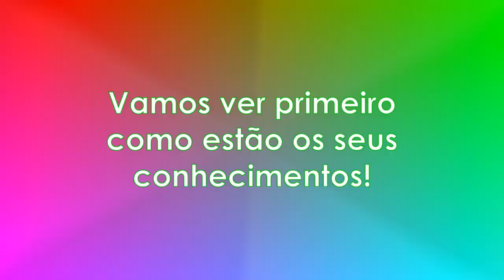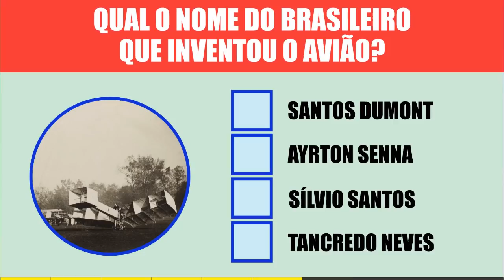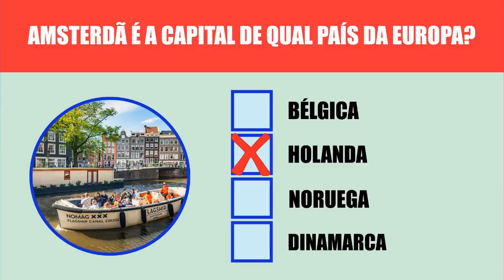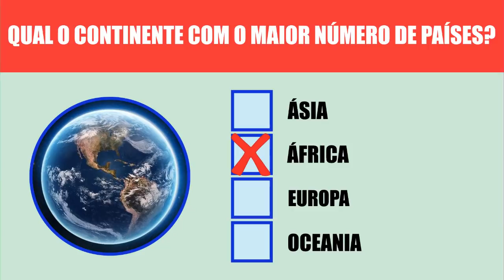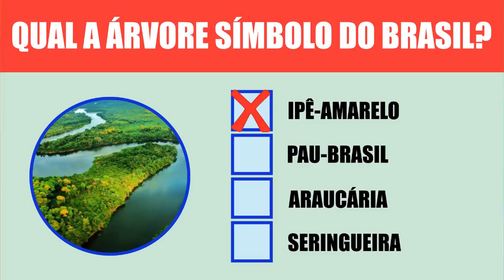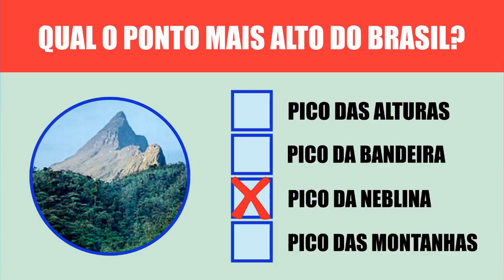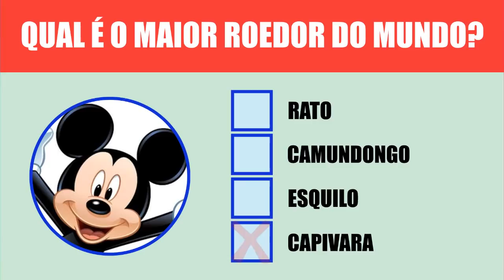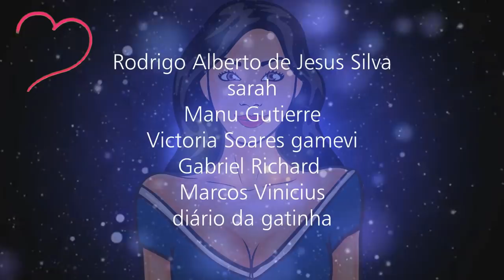JOGOS INCRÍVEIS PARA TESTAR OS SEUS OLHOS [ IncrivelMente Curiosa ]